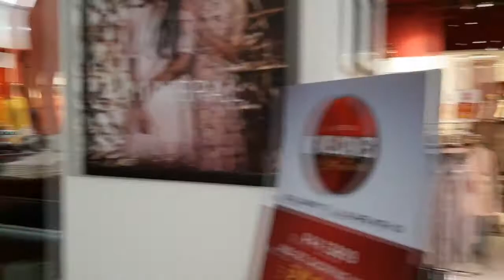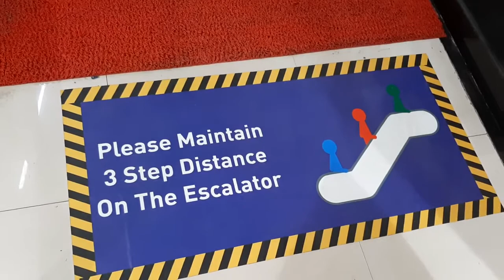WRONG DECISION TO VISIT | CENTRAL MALL | IN COVID -19 😱😱 | wifi traveller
HELLO FRIENDS,,,